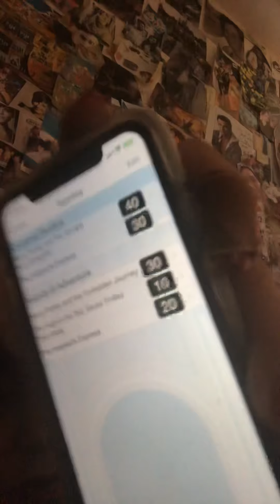What’s on my iPhone 📱 10 xr/iPhone update